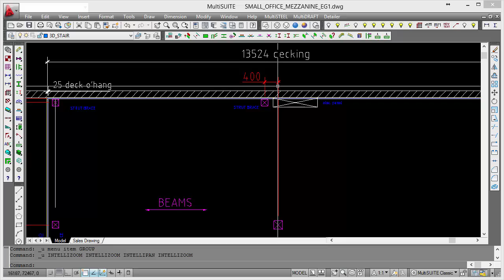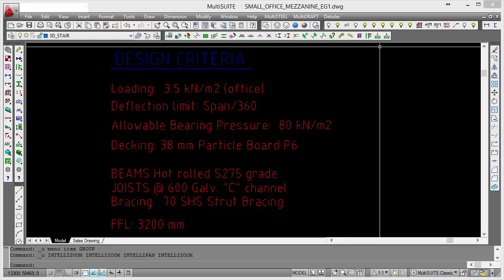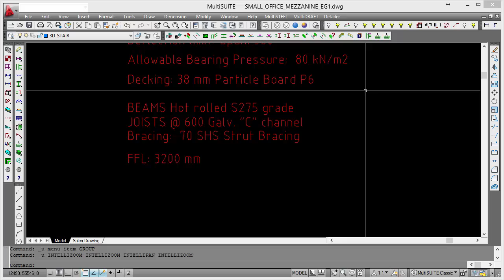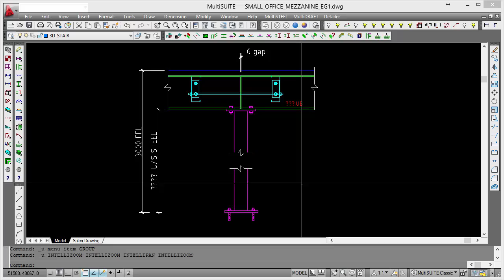1. Worked Example: Small Office Mezzanine Design with MezzQUOTE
Introduction to the design of a small office mezanine with the MezzQUOTE and MutiSTEEL Mezzanine Software.